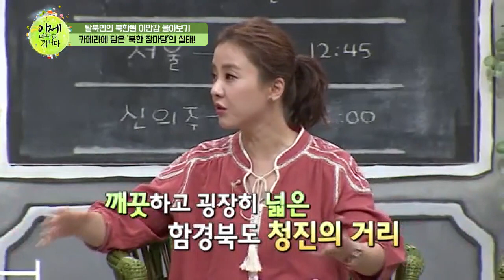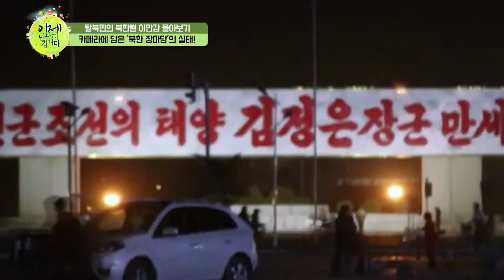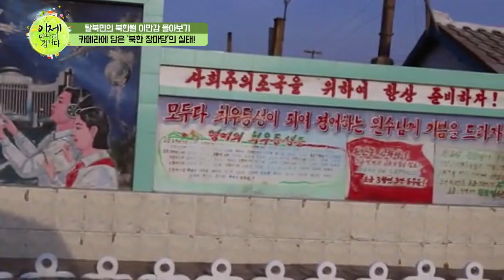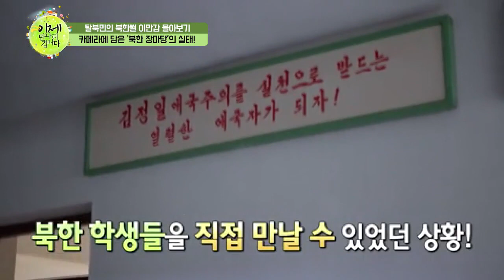[이만갑모아보기] 사랑의 불시착에 나온 장마당! 실제로는 이렇게 생겼다! 카메라 밀착취재 | 이제 만나러 갑니다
북한의 생생한 리얼썰만 모았다!
카메라에 생생하게 담은 북한 장마당의 실태
북한 노래방에서는 '외국 노래' 가능할까?